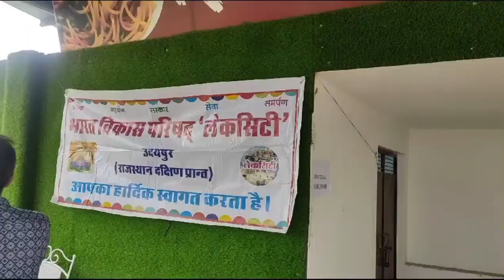भारत विकास परिषद लेकसिटी का वन भ्रमण कार्यक्रमस्विमिंग व कई खेलों का लिया आनंद। उदयपुर राजस्थान#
*भारत विकास परिषद लेकसिटी का वन भ्रमण कार्यक्रम
स्विमिंग व कई खेलों का लिया आनंद
उदयपुर।

भारत विकास परिषद लेकसिटी उदयपुर का वार्षिक वन भ्रमण कार्यक्रम शिवगढ़ रिसोर्ट ईसवाल में संरक्षक नरपत सिंह आसोलिया के नेतृत्व में रखा गया। मिडिया प्रभारी नरेश पूर्बिया ने बताया कि चाय नाश्ता के साथ सभी सदस्यो ने स्विमिंग का आनंद लिया ।उसके पश्चात रैन डांस हुआ ।रिमझिम बरसात का सभी सदस्यों ने खुब आनंद लिया। बाद में हाऊजी गेम रखा गया, प्लेइंग कार्ड गेम के साथ ही विभिन्न तरह के पारिवारिक खेलो का रोचक आयोजन हुआ ।सभी साथियों ने सपरिवार खूब आनंद उठाया।अरावली की सुरम्म्य वादियों के बीच में स्थित शिवगढ़ रिसोर्ट के मनोहारी दृश्य ने सदस्यो के मन को प्रफुल्लित कर दिया।बादल पहाड़ों से टकराने के दृश्य मन मोहक था। खेलो के आयोजन के पश्चात विजेता बच्चो को पुरुस्कार वितरण किया गया । सभी सदस्यों का शाखा संरक्षक नरपतसिंह आसोलिया ने स्वागत अभिनंदन किया।
भवदीय
नरेश पूर्बिया